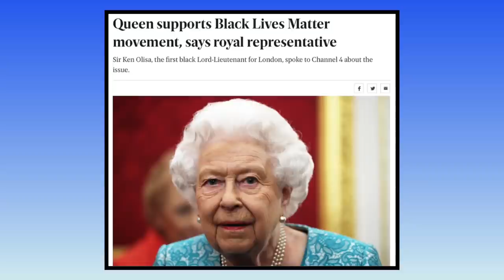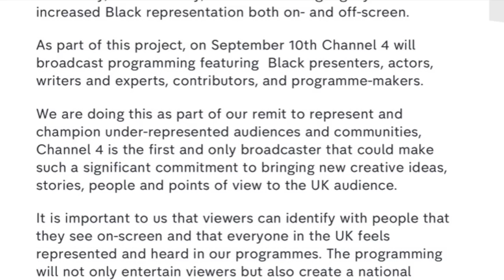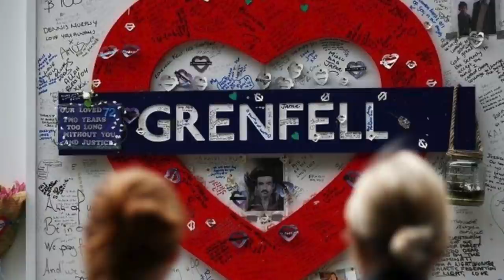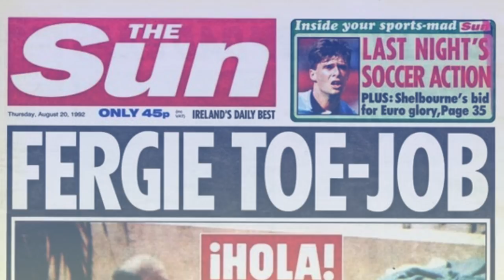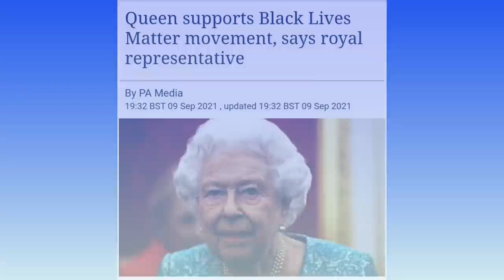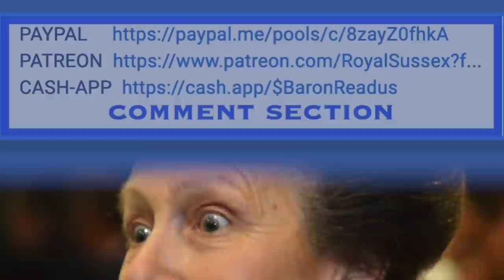THE QUEEN SUPPORTS BLACK LIVES MATTER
The Queen and the royal family are supporters of the Black Lives Matter (BLM) movement, one of the monarch’s representatives has said.
Sir Ken Olisa, the first black Lord-Lieutenant for London, revealed to Channel 4 that he had discussed the topic of racism with members of the royal household in the wake of George Floyd’s murder in the US.